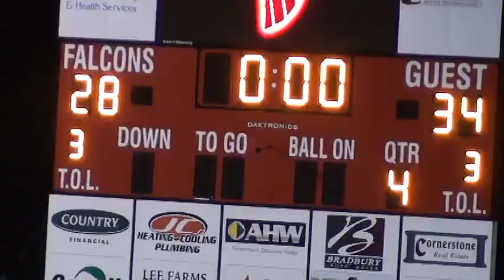9/28/2013 – Senior Youth Football - GCMS vs Clifton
9/28/2013
GCMS: 28    Clifton Central: 34